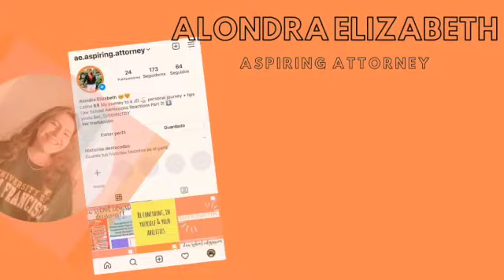VLOG: First Week of Law School!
Hi all, a bit late, and the vlog is hecka messy- but here is my first week of law school!